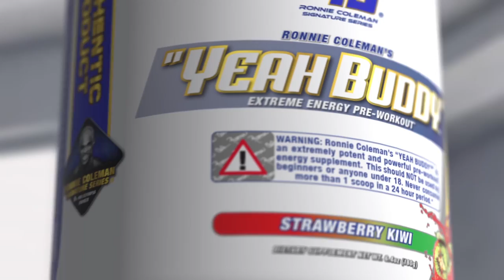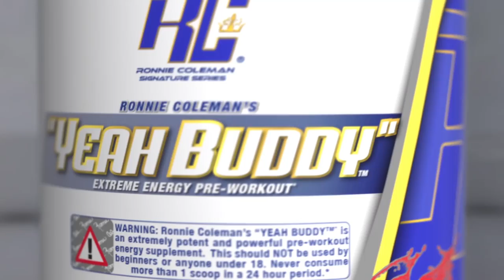Booty Building w/ Marlen | Hip Thrusts Episode 1 | Ronnie Coleman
RCSS Athlete Marlen T Page walks you through part 1 of her Booty Training Series where she shows you how to perform barbell hip thrusts.